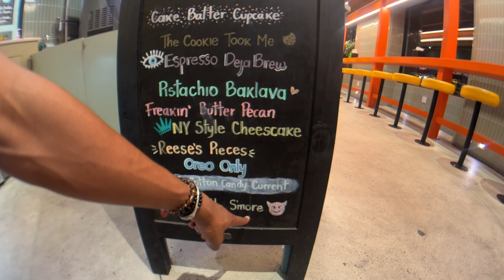"THE MUNCHIES" EP.2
Kai and Ace stop in, and review the SLDR Burger Bar in Astoria, Queens, Ny

The Song "My Spliffy" by @CE